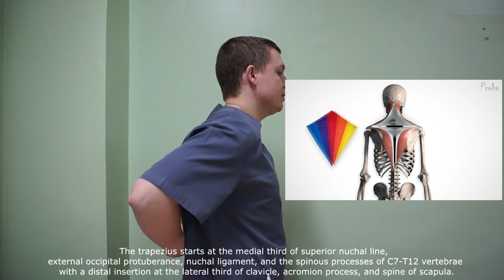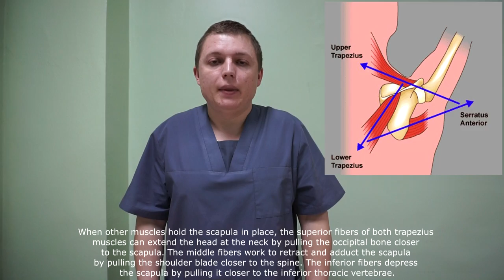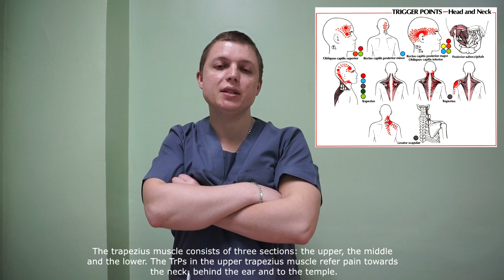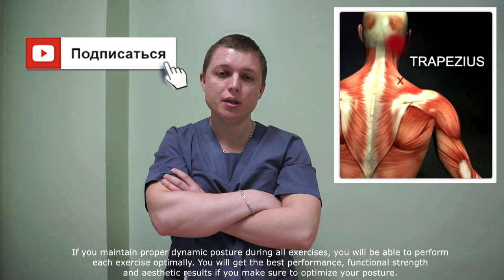Трапециевидная мышца. Лечение Боли. Trapezius Exercises (headaches and neck pain)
Лечение боли: Голова Шея Спина.
Chronically tight upper traps can lead to headaches and neck pain because of the constant tension.
You can prevent and relieve pain in your trapezius muscles by exercising them. Exercise brings circulation to the muscles, and it relaxes them. Most importantly, if done correctly exercise will strengthen supporting muscles that support good posture. You can relieve a lot of muscle strain by using many muscles groups in a relaxed with, without overworking your traps.